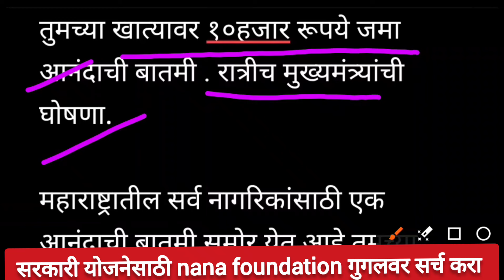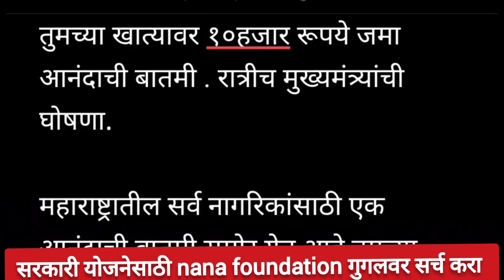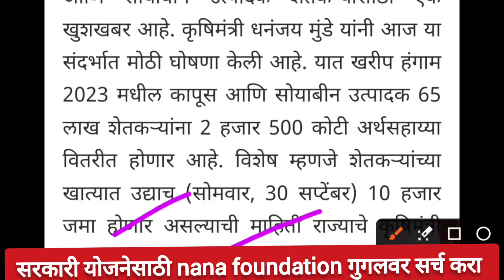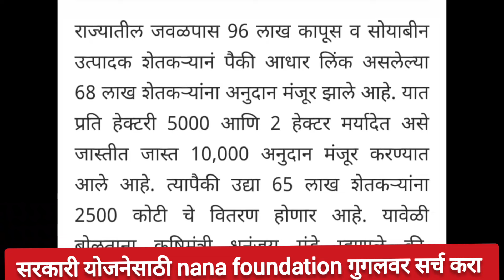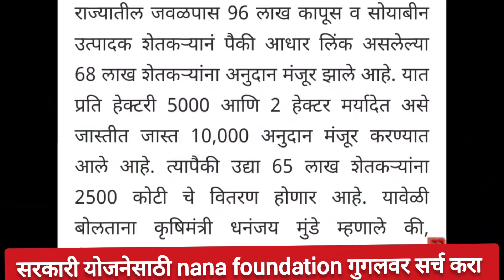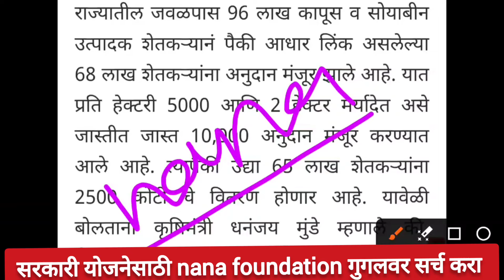तुमच्या खात्यावर १०हजार जमा आत्ताच चेक करा ! आनंदाची बातमी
namo shetkari sanman yojana 4th installment

bank holiday

bank holder name
namo shetkari sanman yojana 4th installment date
bank home loan process

bank holder ka naam kaise jane

pmkisan.gov.in status

pm kisan

pmkisan.gov.in apply online

pm kisan 16 installment status

pmkisan.gov.in ekyc

pmkissansamannidhi beneficiary status

pmkisan.gov.in status kaise check kare

pm kisan 16 installment status kaise check kare

pmkishan.gov.in status checkpm kisan 16 installment status

pm kisan ekyc record not found

pmkisan gol app se kyc kaise kare

pm kisan updateनमो शेतकरी महासन्मान निधी योजना

नमो शेतकरी महासन्मान निधी योजनेचा दुसरा हप्ता

नमो शेतकरी महासन्मान निधी योजना यादी

नमो शेतकरी महासन्मान निधी योजनेचा पहिला हप्ता

नमो शेतकरी दुसरा हप्ता

नमो शेतकरी योजनेचा दुसरा हप्ता

नमो शेतकरी महासन्मान निधी योजना अर्ज

नमो शेतकरी सन्मान योजनाpm shetkari

pm shetkari yojana

pm kisan shetkari

pm anudan

government holiday

government holiday list

government holidays 2024 karnataka

government holiday tomorrow

government holding stocks

government holidays song

10th pass scholarship 2024 online kaise kare
10th pass scholarship 2024 apply online
10th pass scholarship 2024 list kaise dekhe

12th pass scholarship
12th pass scholarship 2024
12th pass science best course

12th pass scooty yojana 2024

12th pass science govt jobs
maharashtra scholarship
maharashtra scholarship status 2022-24 kaise check kare
maharashtra scholarship form online 2024
maharashtra scholarship kab tak aayega 2024
maharashtra scholarship result 2024
maharashtra scholarship kaise check kare
maharashtra scholarship exam for class 5
maharashtra scholarship 2024
maharashtra scholarship form kaise bhare
government scholarship for college students
government scholarship for 12th passed students 2024
government scholarship
government scholarship 2024
government scholarship for college students 2024
government scholarship for 10th passed students 2024
government scholarship for studying abroad
government scholarship for btech students

mahajyoti tab
mahajyoti police training
mahajyoti form kaise bhare
mahajyoti mpsc 2024 notification
mahajyoti mpsc question paper
mahajyoti tablet registration
mahajyoti military training
mahajyoti upsc question paper
mahajyoti upsc
mahajyoti hall ticket download
mahajyoti scholarship for mpsc students
mahajyoti scholarship
mahajyoti scheme marathi
mahajyoti scheme
mahajyoti scholarship for phd students
mahajyoti scholarship upsc
mahajyoti scholarship 2024
mahajyoti scholarship form kaise bhare
mahajyoti mpsc scholarship benefits
mahajyoti mpsc scholarship exam pattern
महाज्योती योजना
महाज्योती योजना 2024
महाज्योती टॅबलेट
महाज्योती mpsc
महाज्योती योजना mpsc
महाज्योती फॉर्म
महाज्योती मिलिटरी
man dhaga dhaga,dhaga dhaga,man dhaga serial,man dhaga dhaga jodte nava today episode review,man dhaga dhaga serial
tharlatarmagtodayepisode 158, tharla tar mag today episode 75, tharla tar mag today episode 100, tharla tar mag today episode 163,
 episode live,

 BolBhidu

GK Drishti GK Drishti

nsp scholarship verification last date
nsp scholarship verification
nsp scholarship verified

ladaki bahin yojana online form 2024 ! ladaki bahin Yojana new update

Mukhyamantri Mazi Ladki Bahin Yojana Online Website Portal update | Majhi Bahin Ladki Yojana update